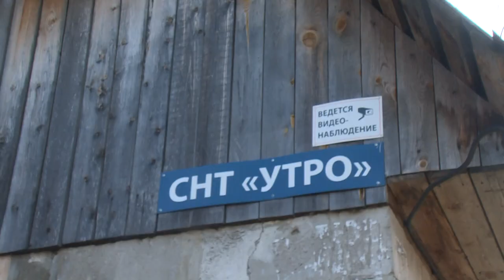Спасатели проверили с помощью коптера территорию СНТ «Утро»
Щёлковские спасатели с помощью коптера обследовали территорию СНТ "Утро" около деревни Кармолино. В прошлом году из-за разлива реки Воря некоторые дачные участки здесь оказались затоплены. Этой весной, благодаря комплексу гидрологических работ и расчистке русла реки, подтопления удалось избежать. Подробности у Андрея Цехановича.